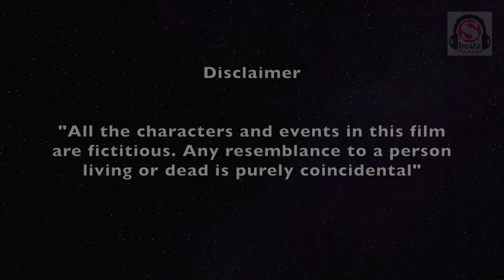ANIMALS GOING TO MOVIE | ಕಾಡಪ್ರಾಣಿ ಪಿಚ್ಚರ್ ನೋಡ್ತಾವಂತ | WILD LIFE | KANNADA COMEDY | COMEDY VIDEO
Concept : Vikram Kumatha
Dub Voice : Vikram Kumatha
Editing : Sbeatz-Hubli
Dubbing : Sbeatz-Hubli